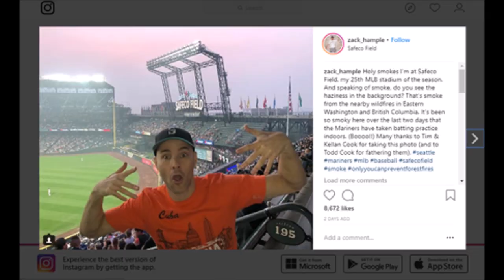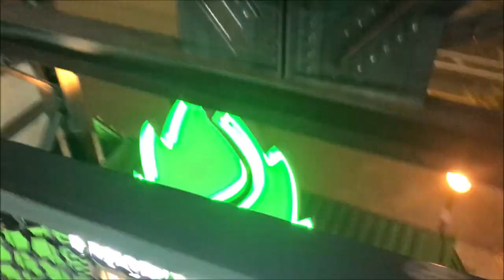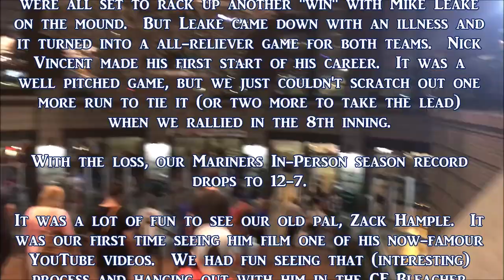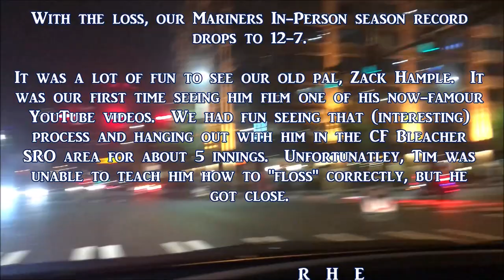"Flossing" with Zack Hample at Safeco Field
This game was a lot of fun, but had frustrating.  We were all set to rack up another "win" with Mike Leake on the mound.  But Leake came down with an illness and it turned into a all-reliever game for both teams.  Nick Vincent made his first start of his career.  It was a well pitched game, but we just couldn't scratch out one more run to tie it (or two more to take the lead) when we rallied in the 8th inning.

With the loss, our Mariners In-Person season record drops to 12-7.

It was a lot of fun to see our old pal, Zack Hample.  It was our first time seeing him film one of his now-famous YouTube videos.  We had fun seeing that (interesting) process and hanging out with him in the CF Bleacher SRO area for about 5 innings.  Unfortunately, Tim was unable to teach him how to "floss" correctly, but he got close.

                                R  H  E
Houston Astros    3  10  0
Seattle Mariners   2  9  0

W - Framber Valdez (1-0)
L - Ross Detwiler (0-1)
S - Hector Rondon (14)

Homeruns:  Josh Reddick (13)

Attendance:  25,415
Time of Game:  2:56
Weather (First Pitch):  80 Degrees & Smokey